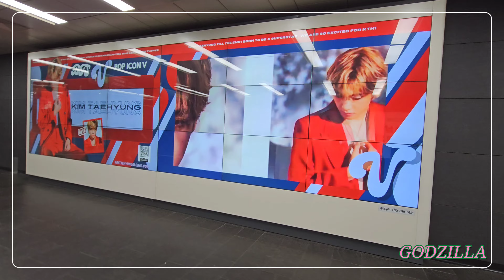【BTS】テヒョン/KIMTAEHYUNG/弘大入口駅